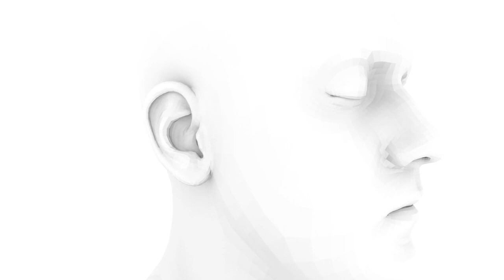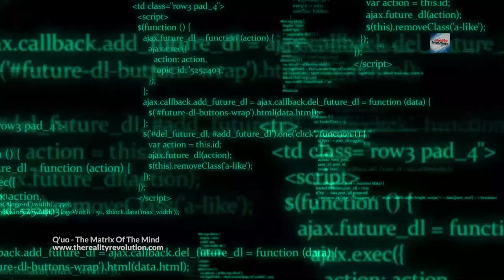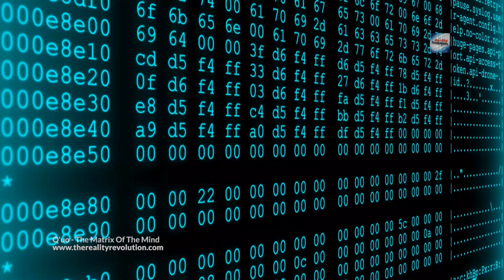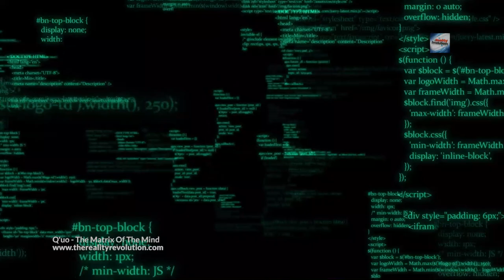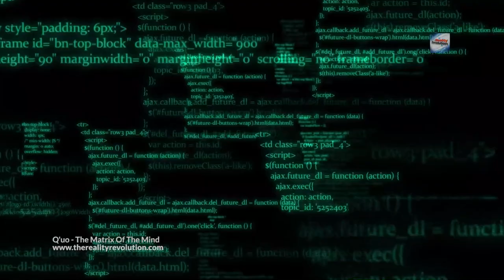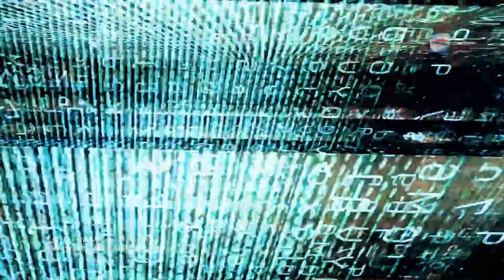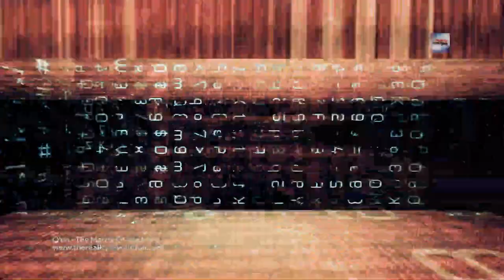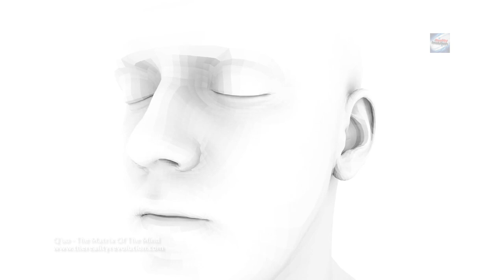Q'uo - On The Matrix Of The Mind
Here Q'uo talks about The Matrix Of The Mind

Q'uo is a gathering of high density beings who are channeled by ll research.

For more on Q'uo check out llresearch.org